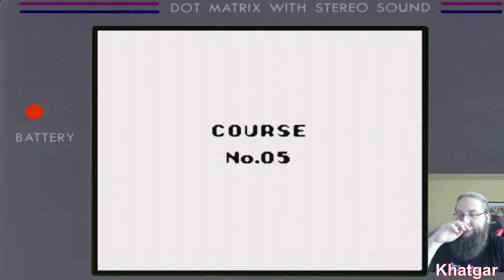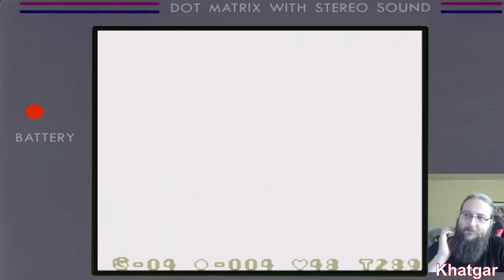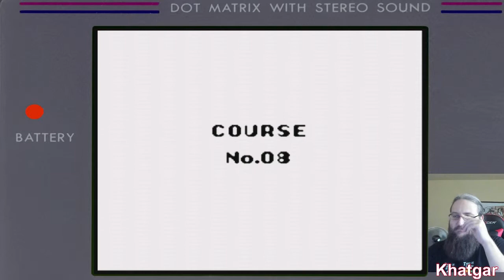Wario Land - Super Mario Land 3 - 02 - Höhlenkoller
Erlebt mit mir meine Kindheit auf dem GameBoy nach.

Wario Land: Super Mario Land 3 ist ein Jump ’n’ Run-Videospiel der Firma Nintendo. Der Name des Spiels ist etwas irreführend, da Mario in diesem Spiel kaum in Erscheinung tritt. Stattdessen steuert der Spieler Marios bösen Rivalen Wario. Es ist das erste Spiel, in dem Wario sowohl als Titelfigur als auch als Spielfigur auftritt.
Die Handlung greift das Ende von Super Mario Land 2 auf, in dem Wario aus Marios Schloss vertrieben wurde, das er zuvor noch besetzt hatte. Wario ist nun auf der Suche nach einer neuen Bleibe. Da erfährt er zufällig, dass die Brown Sugar Piraten die Goldstatue von Prinzessin Peach gestohlen haben und dass Mario sie zurückholen soll. Wario schmiedet sofort Pläne, was er mit dem kostbaren „Goldkind“ anfangen könnte. Mit dem Reichtum will er an ein eigenes Schloss kommen. Daher reist Wario umgehend zur Pfeffer-Insel, auf der das Versteck der Piraten liegt, um sich die Statue und weitere von deren Schätzen zu erkämpfen. Dies ist allerdings leichter gesagt als getan, da die Piraten, insbesondere ihre Anführerin Captain Syrup, die Kostbarkeit nicht einfach so hergeben wollen.

Musik Abspann:
Wario Land - Super Mario Land 3 Soundtrack

Hardware:
Hyperkin Retron 5
Original Cardridge "Wario Land - Super Mario Land 3"